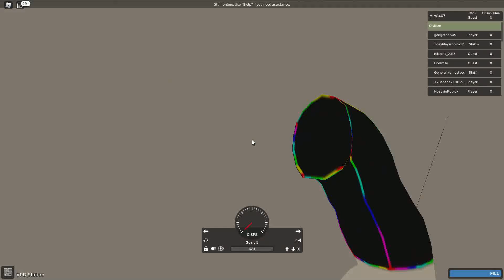Roblox Vancouver Concepts #3 Gameplay PC